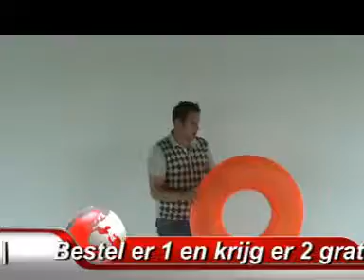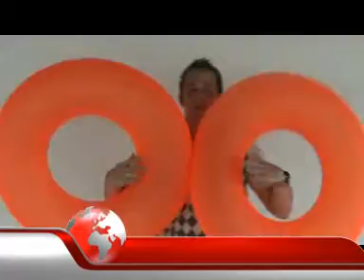The SpotNu.nl Swimmingband ***Telsell***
vanwege een slechte zomer moeten wij van onze strandbanden af.
Bied nu 2 producten te koop aan op en krijg een strandband, bal mobielbeschermer of tas

Ga snel naar spotnu.nl, de videozoekmachine van Nederland